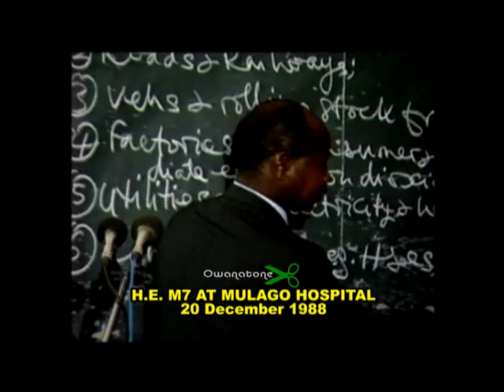UGANDA: Museveni lies and empty promises in 1988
Video from Omar.

Copyright unknown.

The way he charmed gullible Ugandans with what he was going to build and how he would develop the country!!!

This man is a pathological liar and a very dangerous man.

He has taken away everything that used to belong to Ugandans and established a very lucrative slave trade.

Mujakakasa.

MLN